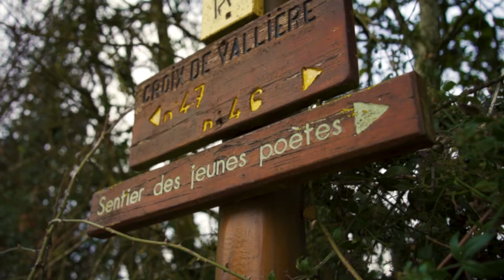Rando - TEST SONY A7iii dans le REVERMONT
Balade hivernal dans le Revermont (Ain 01) pour les premiers test du Sony a7iii avec le micro Video Micro de Rode.